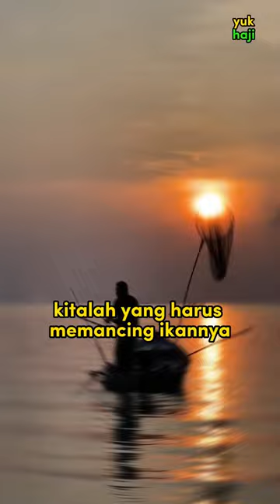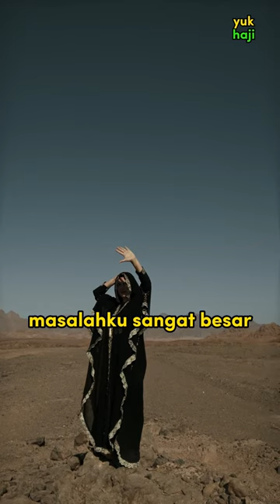Putar jika tabungan hajimu mentok, Tips menabung haji eps 10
Banyak yang nyerah nabung haji, tapi dengan video ini kamu dijamin akan semangat lagi nabung hajinya. Semua kesedhan dan keraguan kamu akan usahamu hilang setelah menontonya. HAtimu akan dipenuhi rasa syukur dan  pengharapan besar.

Tabungan hajimu mentok, serius ? Ingat haji adalah perjuangan besar. Perjuangan menyempurnakan keislaman menjadi muslim seutuhnya. betapa tenag rasanya jika kematian datang, kita sudah berusaha maksimal menjadi islam yang kaffah.

Dalam playlist ini akan kami bagikan cara mudah menabung haji, mengatasi hambatan haji, dan program bawah sadar untuk mengatasi mental block yang menghambat persiapan haji kamu selama ini.

Kamu bisa menemukan video lain juga yang berkaitan dengan hal-hal berikut ini : tips tabungan haji tips nabung haji Tips menabung haji, Cara menabung haji, Cara menabung untuk haji, Cara menabung haji plus, Cara menabung haji di bsi, Cara nabung haji di bca, Cara nabung haji di bri Cara nabung haji di mandiri, Cara nabung haji di pegadaian dan haji tanpa antri.

Yuk buktikan bahwa video ini akan membuat perjuangan kamu menabung haji jadi lebih bermakna, sampai jumpa di depan ka'bah